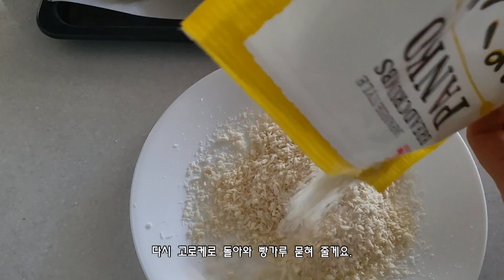생크림 도우 소세지빵, 고로케, 꽈배기 만들기, Sausage bread, Croquettes, Twisted Donut